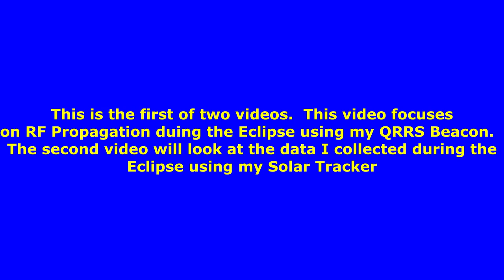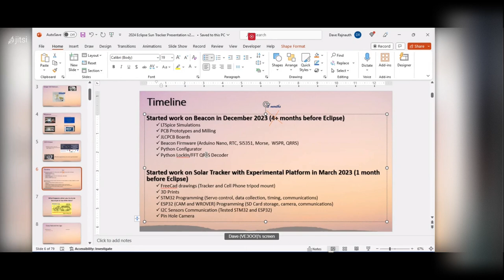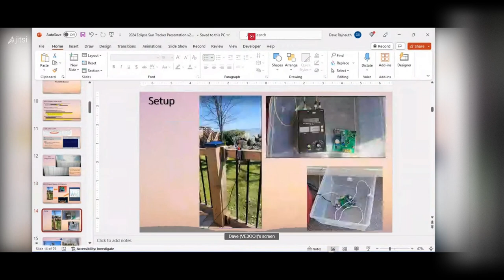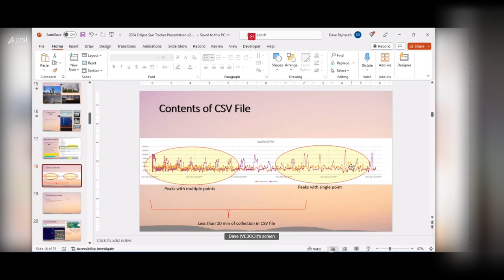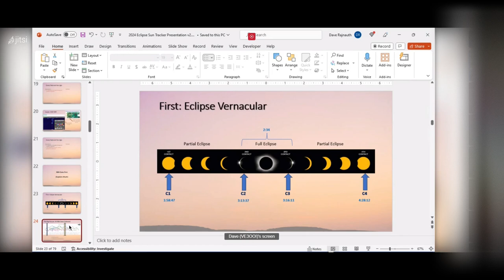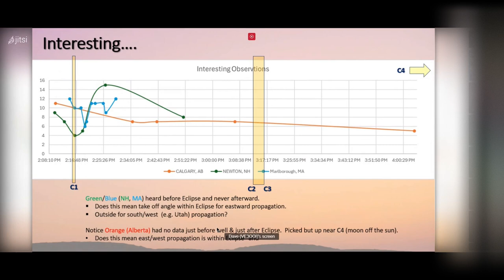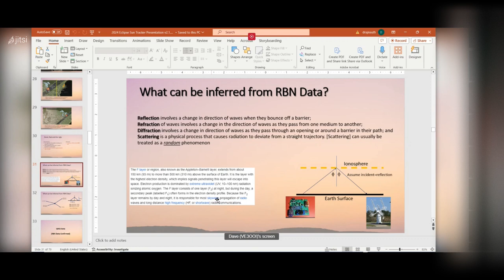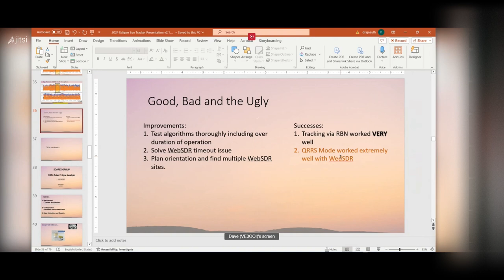2024 Solar Eclipse Analysis. Part 1: QRRS Beacon and RBN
This is the first of two videos.  This video focuses
on RF Propagation duing the Eclipse using my QRRS Beacon as well as data from the Reverse Beacon Network.

The second video will look at the data I collected during the
Eclipse using my Solar Tracker